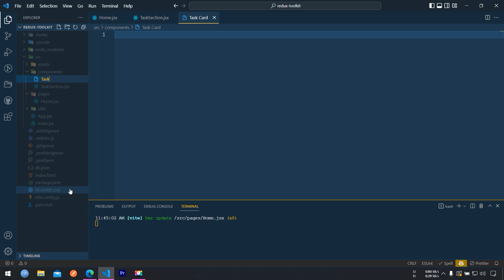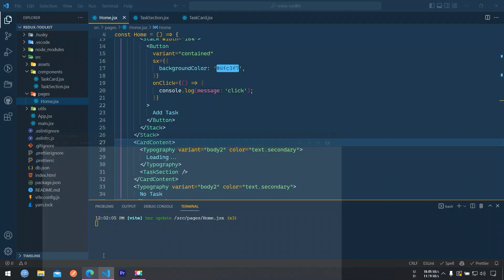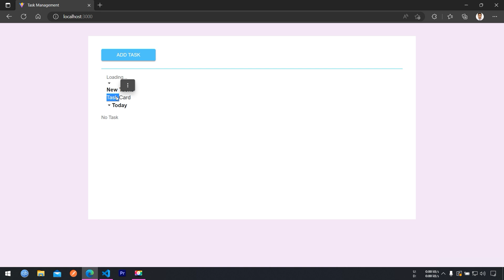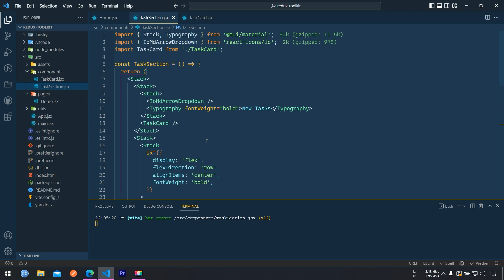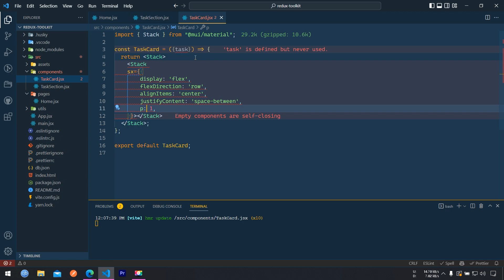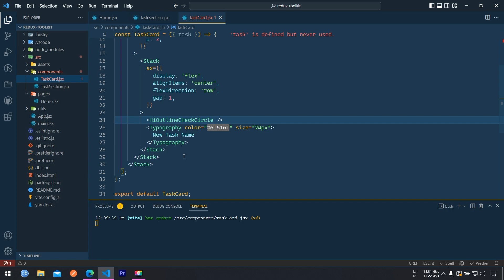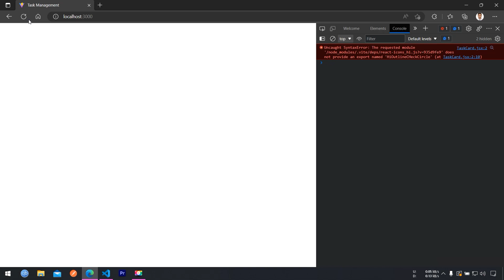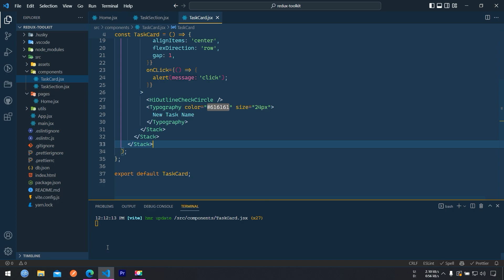Redux Toolkit Tutorial | Simplifying Redux for React Applications | Part - 2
In this tutorial, we will be diving into the new Redux Toolkit library and how it can simplify the implementation of Redux in your React applications. We will be covering topics such as setting up the toolkit, creating and managing state and integrating it with your React components. By the end of this tutorial, you will have a better understanding of how to use the toolkit and be able to confidently implement it in your own projects. This tutorial is perfect for developers of all levels who are looking to improve their skills and streamline their workflow.

Feel free to give start on the repository

Express is a node JS Backend framework. developer productivity in mind. ... The framework also aims to evolve with the web and has already incorporated several new features and ideas in the web development world.